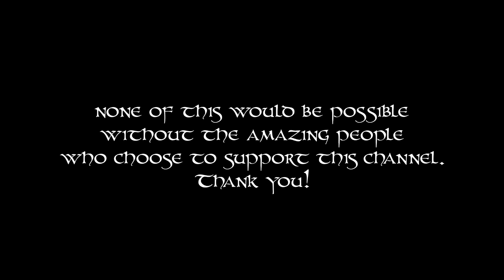Pagan Pathways | Where to go after you've started your path